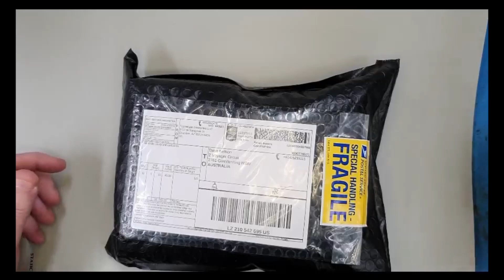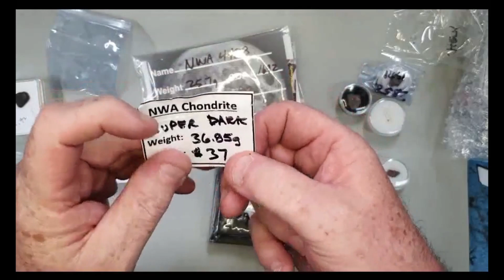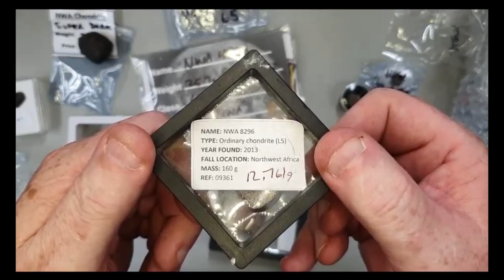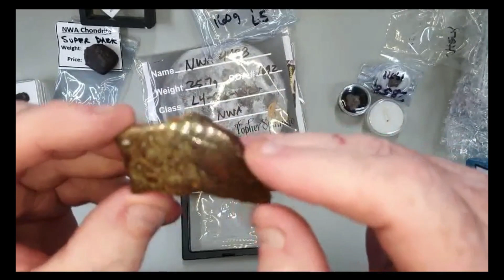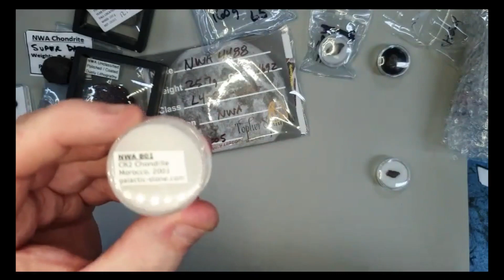Meteorite Box Opening! Package Opening: Meteorites, Pallasite, Ureilite, Amber, Meteorites for Sale!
Another Great Package opening video! This one is by David Nelson in Australia from my live sale. Included were: a beetle in Amber, my newly classified "Odd Numbered Golden Pallasite" NWA 13579, a very high metal content classified as an L4 (NWA 4488), a Ureilite, a Chelyabinsk, a slice of NWA 8296 (L5), some unclassified NWA meteorites, candy and gifts. Thanks so much for doing a box (envelope?) opening video.

I would love to sell you your first meteorite or help expand your collection!!

I am Topher Spinnato, owner of Topherspin Meteorites LLC. I am an internationally trusted meteorite importer, collector, and dealer. I am a proud member of the International Meteorite Collector's Association (IMCA #6236) and currently sit on the Board of Directors of the Meteorite Club (worldwide).